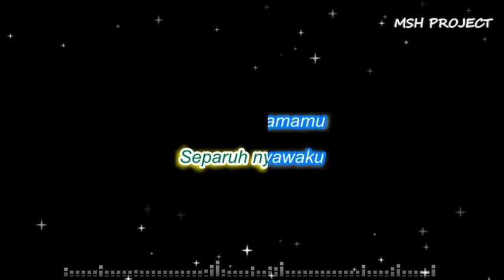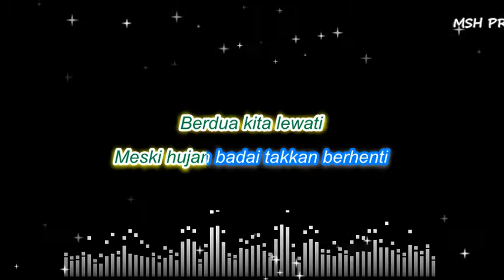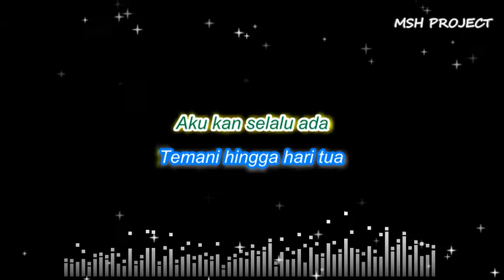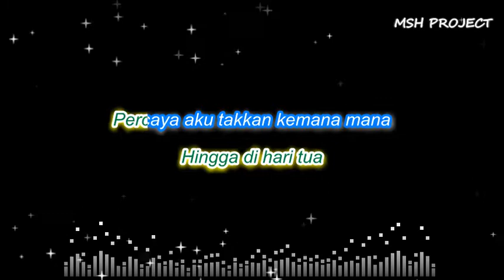Jaz - Teman Bahagia Karaoke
Jaz - Teman Bahagia Karaoke Lirik
Jaz - Teman Bahagia Karaoke No Vocal
Jaz - Teman Bahagia Karaoke HD

Created
Cubase 8
Kontakt Ilya Efimov
Edirol Orchestral
Modo Bass

Subsribe for other karaoke song